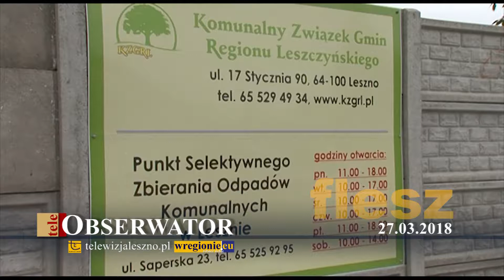teleObserwator Flesz 27.03.2018